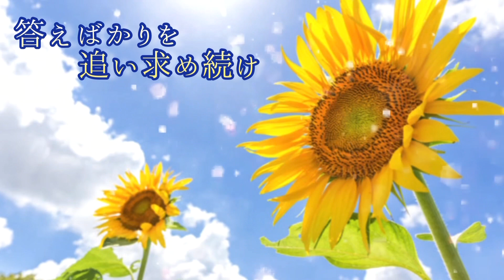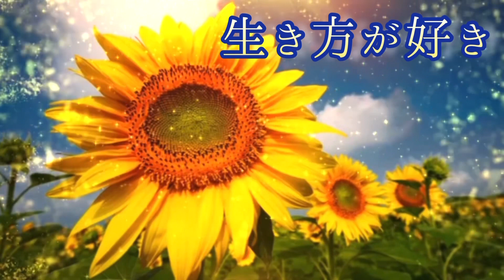《向日葵のように》【現役保育者が作詞作曲したオリジナルソング】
【毎週土曜日】配信中！♪
継続創作記録439日目。

【保育創作ＴＶ】
アフロまこっちゃんねる

aflo.bo_z

アフロ×保育士
その名も
《【創作】包育（保育）クリエイター》
まこっちゃん
が、
【子ども達と子どもに携わる全ての方】に
《祈愛ーきあいーのエールを贈りながら》
オリジナル保育の
創作を配信しています。

創作カウント
１５４作目！！

今回は、
2021.8.7【花の日🌻】に配信♬

花の日にちなんで、
自分が人生で１番大好きな花をテーマに過去に作曲したオリジナルソングを再創作してみました。

【表題】
《向日葵のように》

向日葵のように
上を向いた生き方が好き
僕にはちょっと足りないけど、大丈夫。
風を切っては前に進む勇気は此処に。
ほら、僕の掌にあるよ。

是非、沢山の方に聴いて頂きたい自分自身本当に想い出深い曲です。

どうか貴方にも届きますように。